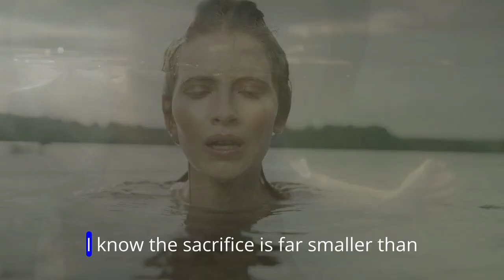BE OBSESSED WITH WINNING - Motivational Video